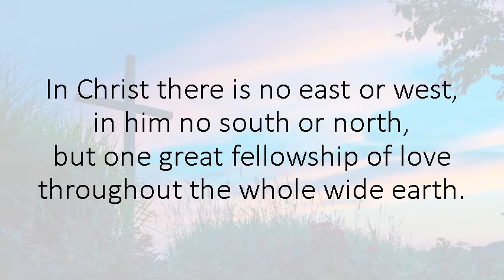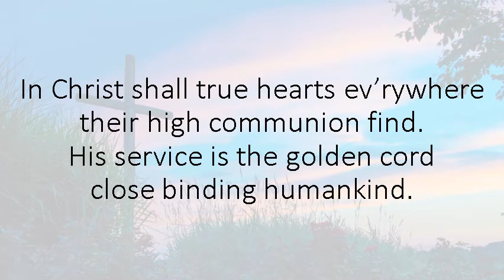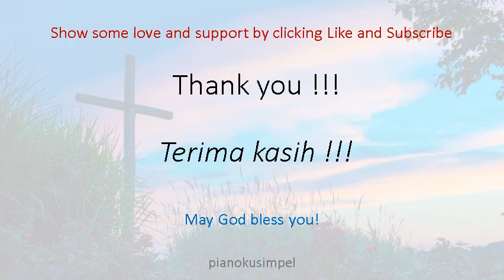In Christ There Is No East Or West / in Gmajor